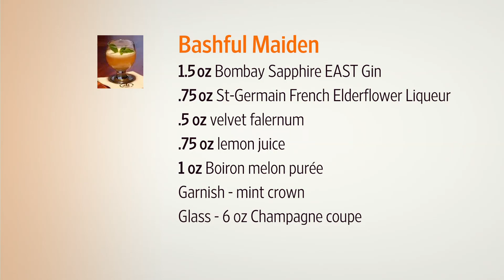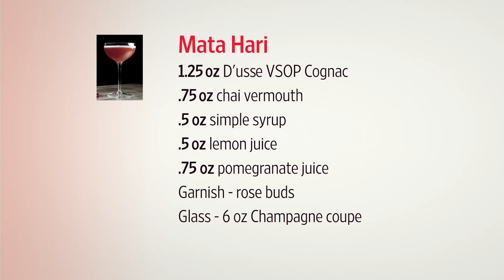Cocktails That Break the Rules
Mixologist Uros Miljkovic, a participant in New York's Mid-Autumn Harvest Moon Festival Cocktail Feast, joins Lunch Break with Tanya Rivero and creates two Asian-inspired cocktails featuring gin infused with Thai lemongrass and Vietnamese black peppercorns.